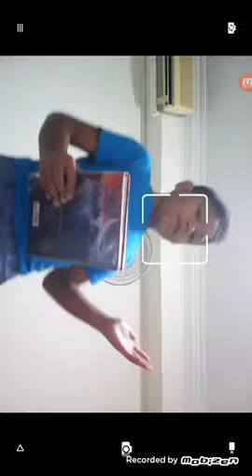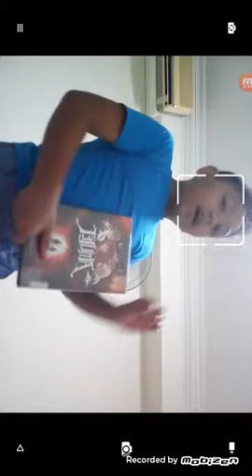Amulet book seven and announced the new video in roblox